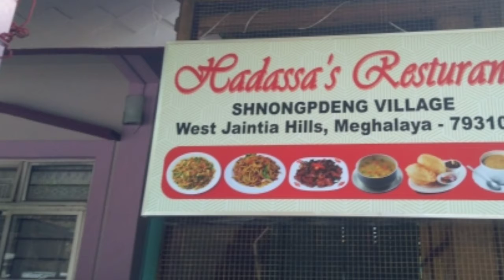Meghalaya tour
Injoy